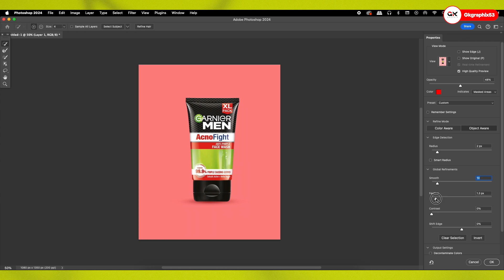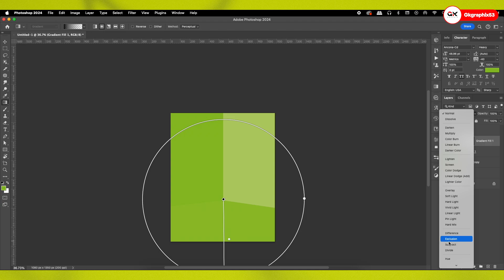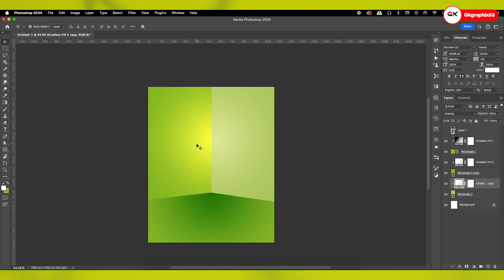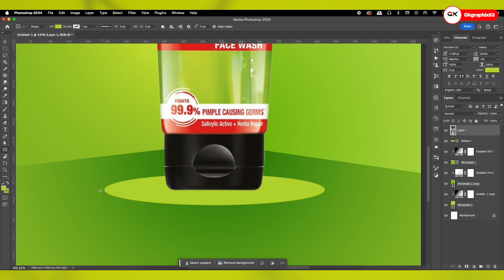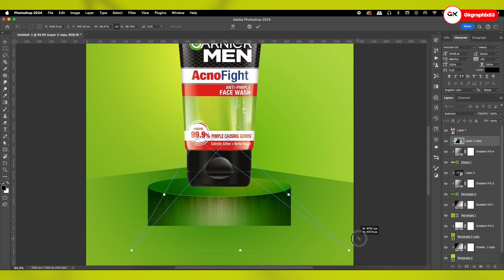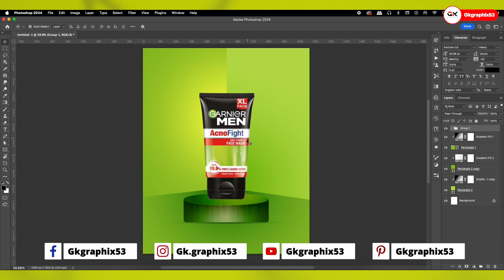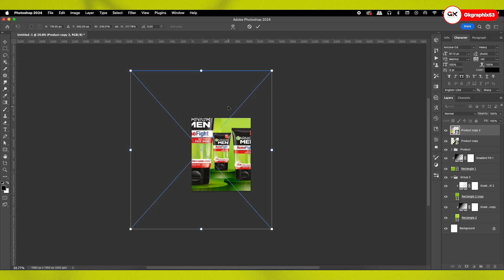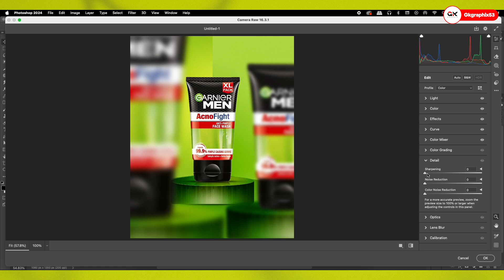Garnier Men Face Wash Advertising Display Banner Design in Photoshop | Adobe Photoshop Tutorial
In this video, you will get to Know Garnier Men Face Wash Advertising Display Banner Design in Photoshop.

Practice this on your own, I have shared the Source file below, Download it and Keep Creating with Gkgraphix53

Mac Mini M1
Dell screen

About:
This channel is especially Dedicated to all beginner graphic designers who are willing to learn graphic design in Hindi. We Share Basic but Useful Information and tactics that will help you Grow in your Graphic design career. Follow us for More Awesome Updates and Useful Videos.